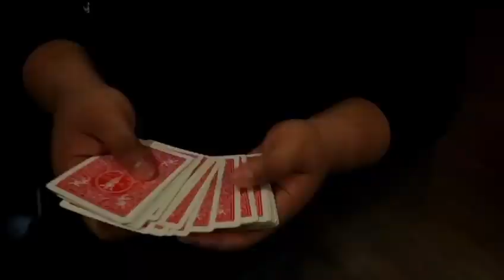King pocket par Ding Ding, David Albercio & MUZA MAGIC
Un effet magique impossible, l’image de la main du Roi de Cœur se déplaçant lentement pour prendre la carte choisie par le public.